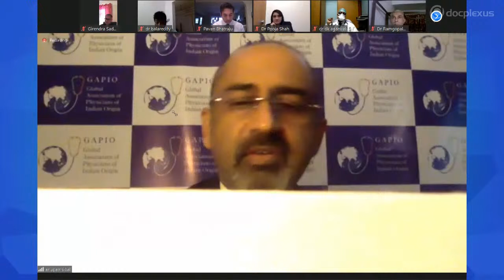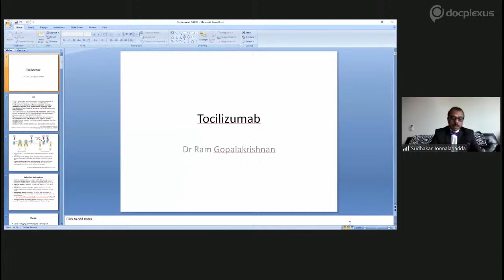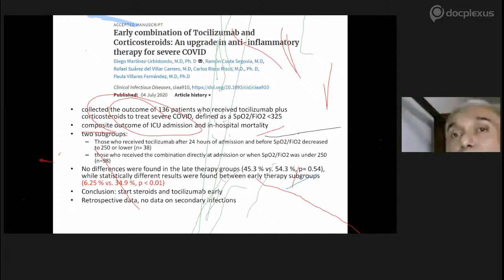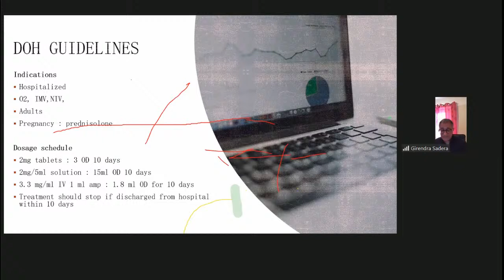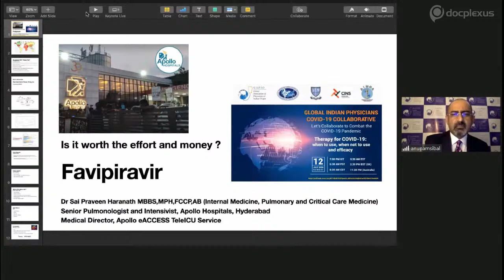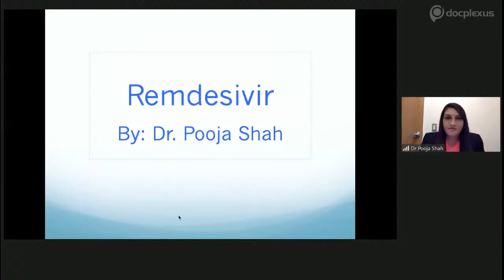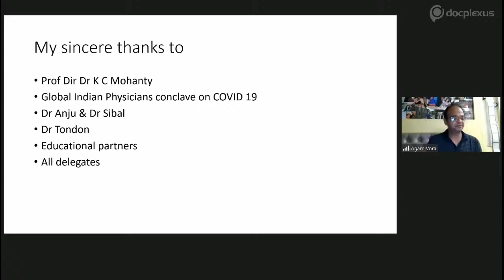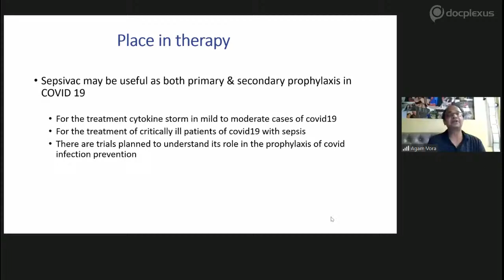Therapy For COVID-19: When To Use, When Not To Use And Efficacy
The COVID-19 pandemic is considered as the most serious global health calamity of the century. The existing therapies are only supportive, and no vaccine is available yet. Each of the existing treatments has its own benefits and limitations in different population groups. Therefore, there is a need for an effective guidance before recommending any therapy to a patient with COVID-19.

In this regard, The Global Association of Physicians of Indian Origin (GAPIO) Collaborative with Docplexus as the Knowledge Partner has organized an interactive webinar on “Therapy For COVID-19: When To Use, When Not To Use And Efficacy” on 12th July 2020, 7:00 PM onwards.

In this session, experts from the field of Infectious Diseases and Pulmonology will share their insights on the treatment options available for COVID-19.

Come, be a part of this exclusive discussion with experts from across the globe.